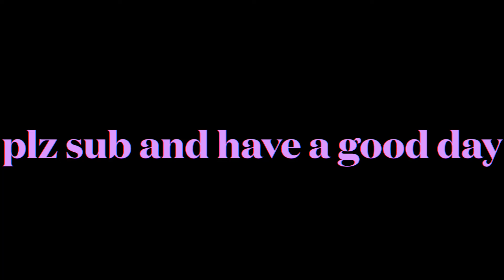I’ve joined a cult for FixSplat3Online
I hate when the boys DC